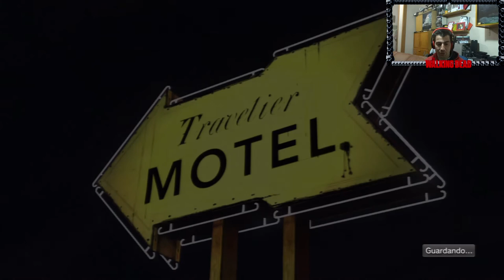The Walking Dead capitulo 1(D) Español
Llega otro de los momentos en los que si estuviéramos en esa situación, tendríamos que pensar hasta en quitarnos la propia vida. Como también es obvio, nos vemos obligados a salir del pequeño "Refugio" y salir a la calle de nuevo. !!!NO TE LO PIERDAS!!!